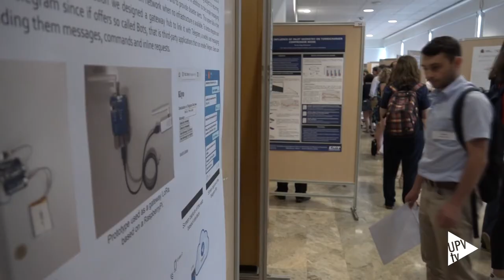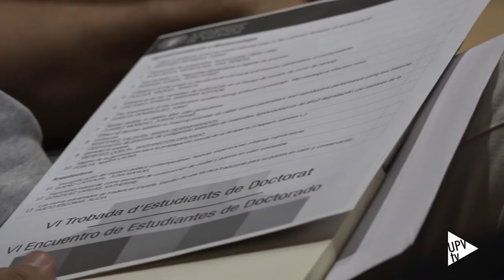El valor del doctorado - Noticia @UPVTV, 08-07-2019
La Escuela de Doctorado de la UPV ha celebrado su sexto Encuentro de Estudiantes. Una cita en la que se da a conocer el contenido de las tesis de los doctorandos para fomentar la cooperación multidisciplinar.

La conferencia de apertura ha sido impartida por Alexander Hasgall, quien ha hablado de la Educación Doctoral en Europa en la actualidad.